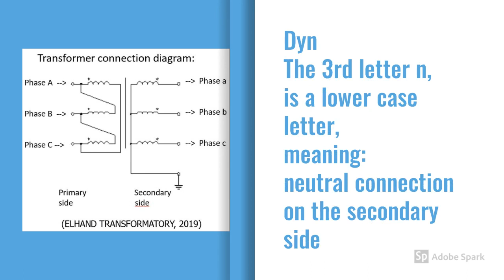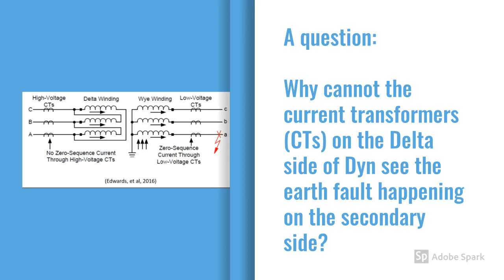What is Dyn transformer and why use it? an overview with industry experience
1min video to explain Dyn distribution transformer and why use it.